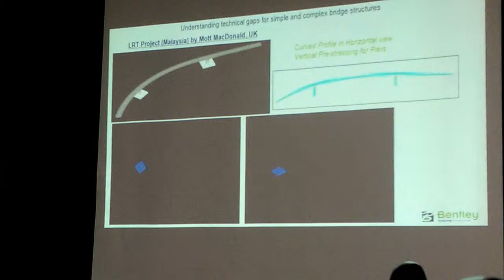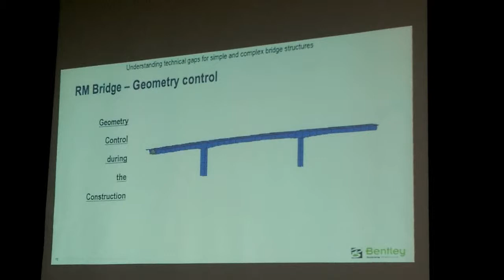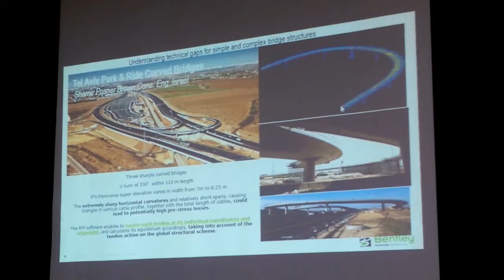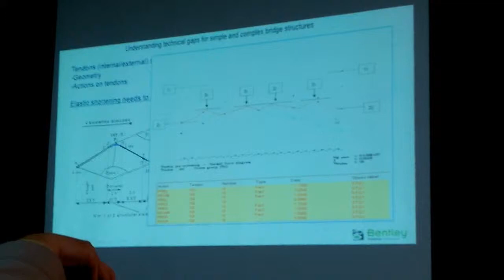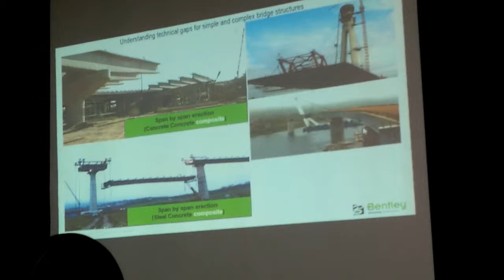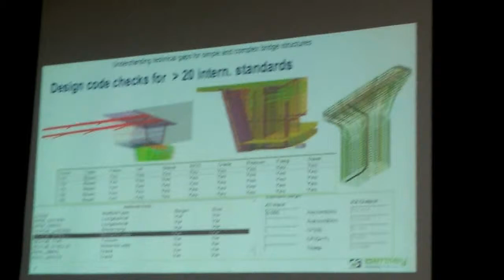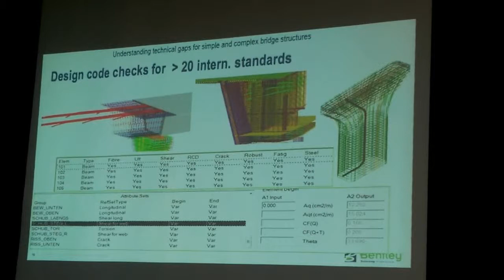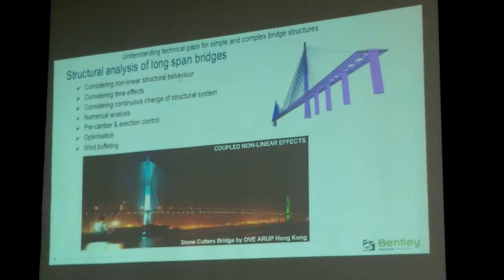Training - RM construction bridge technology !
Bentley software